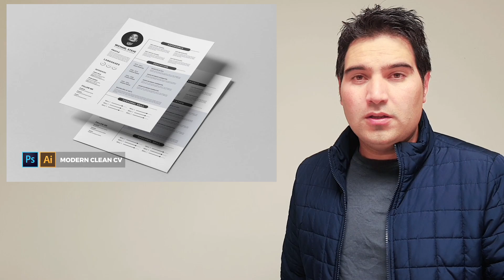Elements of a Modern CV د عصري یا ماډرن ریزومی مهمې برخې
آیا ستاسو سي وي د اوسنۍ شرایطو سره برابر دی؟
د عصري یا ماډرن ریزومی مهمې برخې
د اوسنۍ دندو لپاره سي وي څنګه جوړ کړو؟
آیا ستاسو سي وي تاسو ښه معرفي کولای شي؟

Founder of Business Doctors
Founder of Siam Event and Business Development Center
Co-Founder of Plan Future Services
Strategic Communication Advisor to Minister – MoMP
Public Relation/Promotion Director and Spokesperson – ACCI
Senior Communication and Marketing Specialist – ACDR
Lecturer at Dawat, Ashna and Karwan Universities
Author of 5 best seller books and dozens of articles
Participated and spoke in more than 10 International Conferences and events
Two Degree (BBA and Diplomacy and Administration)
Master (International Relation Focus on Political Economy)
Diplomas: (DBA and DEL)
Certificates: Financial Management, Commercial Law, Arbitration, Mediation, NGOs Relation, Event Management, Digital Marketing

د صیام الدین پسرلی په اړه
په ستراتیژیکو اړیکو کې د کانونو او پټرولیم وزارت ارشد سالاکار
د افغانستان د سوداګرۍ او صنایعو خونې د عامه اړیکو او پراختیا رئیس او ویاند
د افغانستان د سوداګریزو شخړو د حل مرکز د بازارموندنې او عامه اړیکو متخصص
د پلان فیوچر خدماتي مرکز موسس او عمومي رئیس
د صیام بزنس موسس او مالک
د افغانستا د کاروبار د داکترانو مشر او بنسټګر
د دعوت، کاروان او اشنا پوهنتونونو استاد
د پنځو کتابونو او لسګونو علمي مقالو لیکوال
په لسګونو نړیوالو اقتصادی کنفرانسونو او تخصصي پروګرامونو کې ګډون او وینا
دوه لیسانسه: اداره او بزنس – حقوق او سیاس علوم، (دیپلوماسی او اداره)
ماستری: نړیوالې اړیکي – سیاسي اقتصاد
تخصصي دیپلومونه: سوداګرۍ او مدیریت
نور اسنادونه: تجارتي حقوق Commercial Law
او نور
ستاسو د معلوماتو لپاره: حقوق د ټولو سوداګریو او کارونو زیربنا جوړوي، هر کاروبار چې پېلیږي اساس یې قرارداد دی او قرارداد پخپله حقوقي موضوع ده. نور مهم موضوعات هم شته.
زموږ هدف ټولنې او خلکو ته خدمت کول دي، که په دې لاره کې مرسته کولای شي، یا الله وکړئ.

صیام الدین پسرلی
مشاور ارشد  اسبق وزیر معادن و پترولیم در امور ارتباطات ستراتیژیک
رئیس اسبق ارتباطات عامه و سخنگوی اتاق تجارت و صنایع افغانستان
متخصص ارتباطات و بازاریابی مرکز حل منازعات تجارتی افغانستان
مسوول مال و اداری میدیوتیک در زون شرق
استاد پوهنتون پوهنتون دعوت، کاروان و اشنا
نویسنده: پنج کتاب پر فروش
اشتراک و سخنرانی در کنفرانس ها و برنامه های تخصصی در بیشتر ۱۰ کشور
دو لیسانس ( بزنس - اداره و دیپلوماسی)
دو دیپلوم ( بزنس و مدیریت – زبان انگلیسی)
یک ماستری (روابط بین الملل تمرکز در اقتصادی سیاسی)